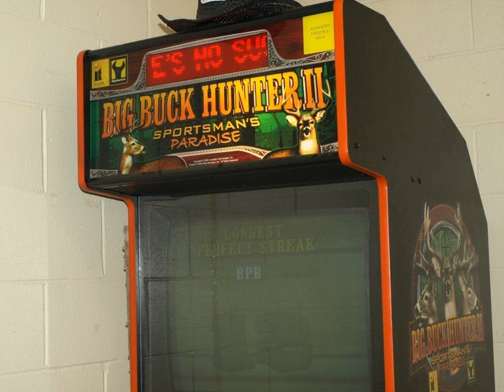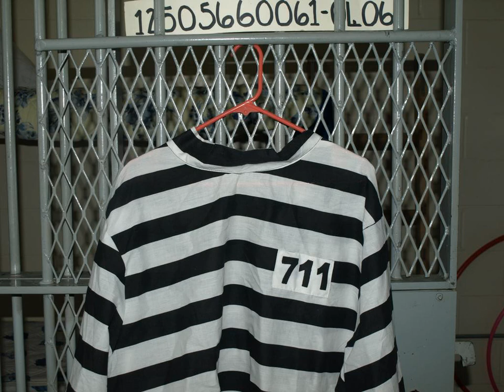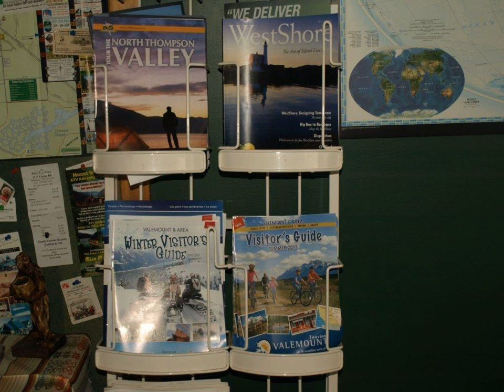Jailhouse B&B - Valemount (British Columbia) - Canada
Jailhouse B&B hotel city: Valemount (British Columbia) - Country: Canada

Address: 1433 6th Avenue; zip code: V0E 2Z0

Conveniently located in Valemount city centre, this B&B is about 20 minutes from Mount Robson. Packed lunches are available for on-the-go travellers. Free Wi-Fi is provided in rooms.

 -- Idéalement situé dans le centre-ville de Valemount, ce B&B se trouve à environ 20 minutes du Mont Robson. Des paniers-repas sont disponibles pour les voyageurs itinérants. Les chambres disposent d'une connexion Wi-Fi gratuite.

 -- Este B&B goza de una buena ubicación en el centro de Valemount, a unos 20 minutos del monte Robson. El establecimiento prepara almuerzos para llevar y hay conexión Wi-Fi gratuita en las habitaciones.

 -- Dieses B&B liegt etwa 20 Minuten vom Berg Mount Robson entfernt verkehrsgünstig im Stadtzentrum von Valemount. Lunchpakete für Reisende, die einen Ausflug machen, werden ebenfalls angeboten. WLAN nutzen Sie in den Zimmern kostenfrei.

 -- Deze B&B ligt op een gunstige locatie in het centrum van de stad Valemount, op ongeveer 20 minuten van Mount Robson. Er zijn lunchpakketten beschikbaar voor wie er op uit wil trekken. De kamers zijn voorzien van gratis WiFi.

 -- 这家住宿加早餐酒店位于维蒙（Valemount）市中心，地理位置便利，距离罗布森山（Mount Robson）约有20分钟路程，可以为喜欢出游的客人提供外带午餐。客房内提供免费无线网络连接。  Jailhouse B&B酒店曾是加拿大皇家骑警（Royal Canadian Mounted Police）的警务处，提供乡村风格的客房。每间客房都配有电视。  Jailhouse Bed and Breakfast酒店的公共区配有真皮座椅，为客人提供休闲放松的空间。酒店还设有自助式咖啡台供客人使用。 ...

 -- Отель типа «постель и завтрак» удобно расположен в центре города Вейлмаунт, примерно в 20 минутах от горы Робсон. Любителям активного отдыха предоставляются упакованные ланчи. В номерах подключен бесплатный Wi-Fi.

 -- يقع مبيت وإفطار Jailhouse في وسط مدينة فالمونت، ويبعُد مسافة حوالي 20 دقيقة عن مونت روبسونK وتتوفر للمسافرين وجبات غداء مرزوم، كما تتوفر خدمة الواي فاي المجانية في الغرف.